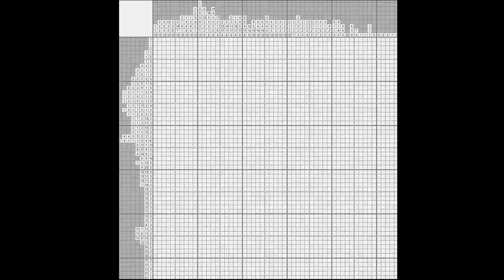Японский кроссворд - Лучник (Nonogram - Archer) [★★★★★]